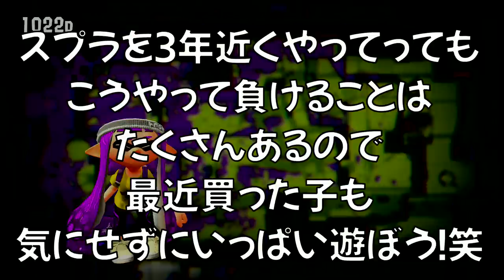【スプラ２を最近始めた人へ】ゲームを楽しんでやることが上達するし永く続けられるコツです！うなぎの実況 #37【スプラトゥーン２】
。 PURPLE
　　　　　　　　　　　　　　　　敬称略